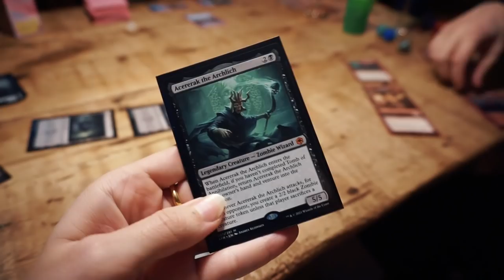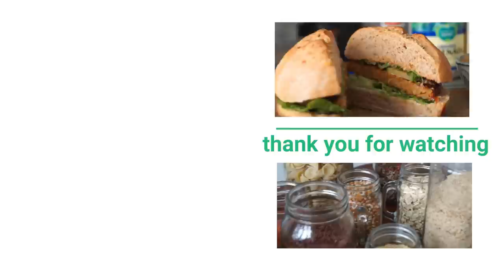SUSTAINABLE TRAVEL VLOG // autumn yurt adventure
Thank you for having us, (this trip was not sponsored or gifted, just a huge recommendation from me, that's all)

outfit (gifted): Imperfectionists jumper // Purewaste sweatpants // Cariuma sneakers